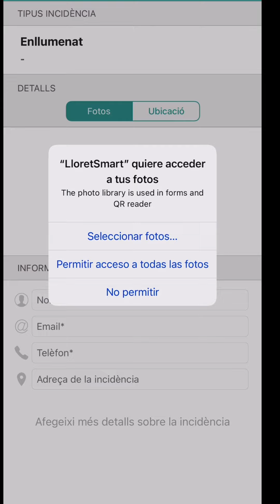Prueba en Lloret Smart